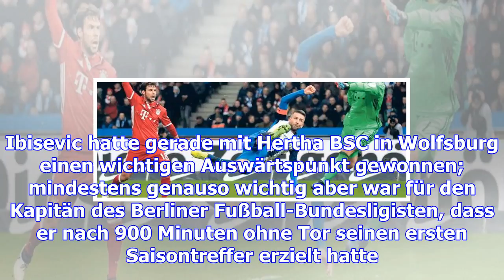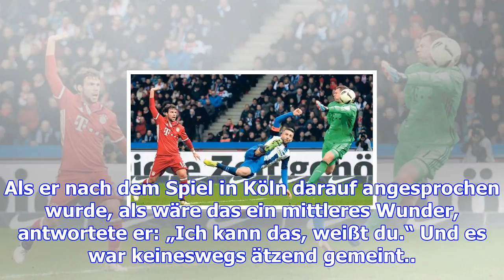Vedad ibisevic kann es immer noch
Vedad Ibisevic drehte sich noch einmal um, bevor er im Kabinentrakt verschwand. „Jetzt könnt ihr wie...